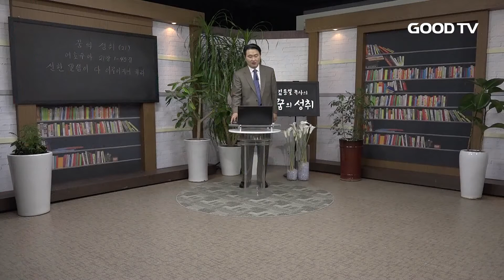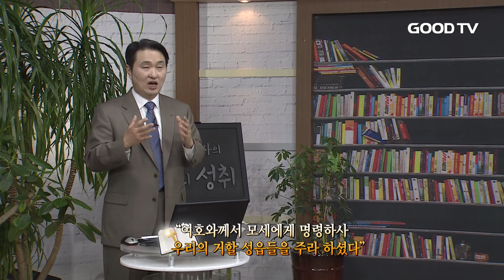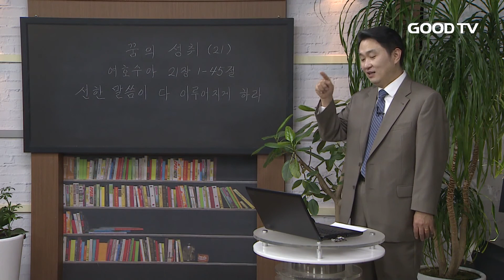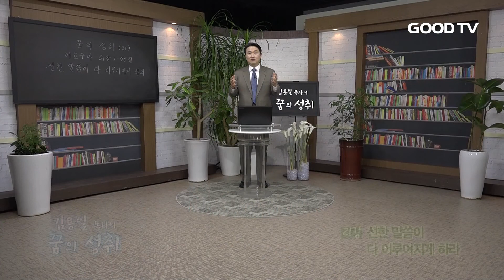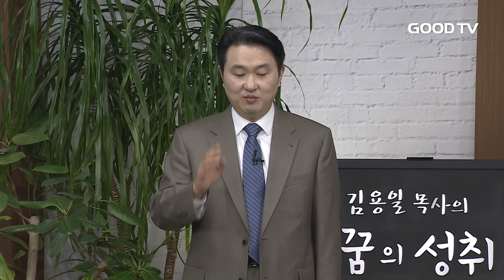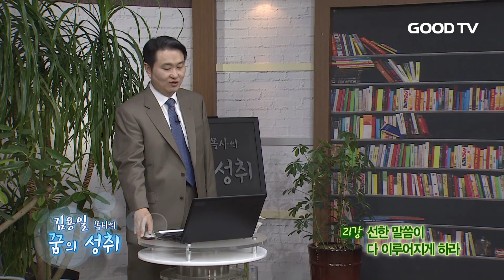김용일 목사 꿈의 성취 21화_선한 말씀이 다 이루어지게 하라